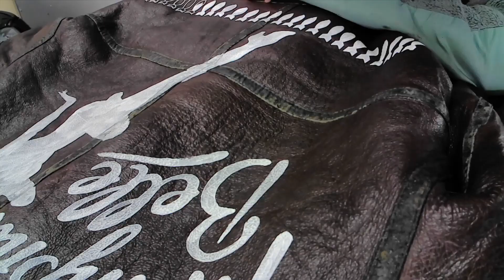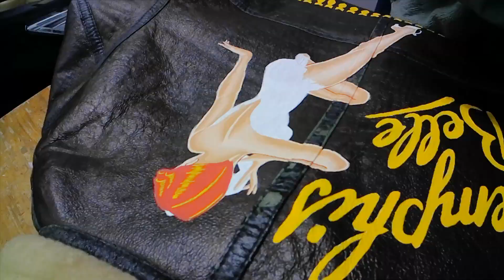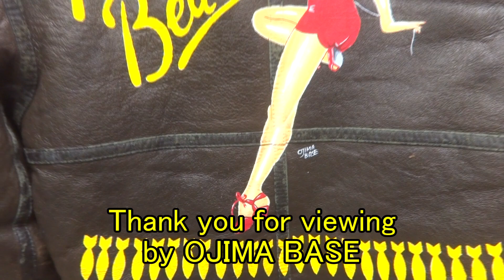319 B-3フライトジャケット（Memphis Belle) ペイントメイキング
カスタム製作：OJIMA BASE

‹ブログ›

 OJIMA BASEではそんなフライトジャケットを、オールハンドメイドでバックペイントのカスタムを、リーズナブルで提供しています。

‹ブログ›